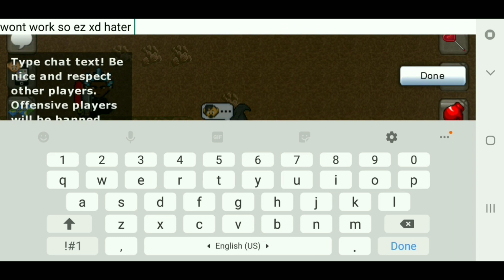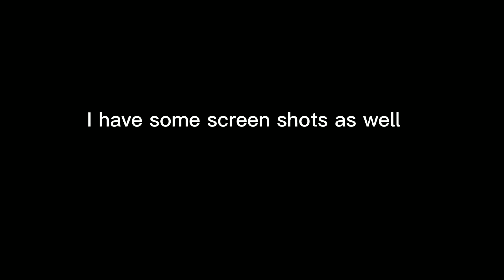Graal era Having a hater target me and exposing them (Should I Quit?)